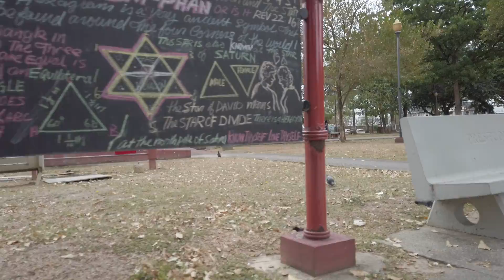Woodford Square Stroll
Take a stroll around Woodford Square in Port of Spain, Trinidad.